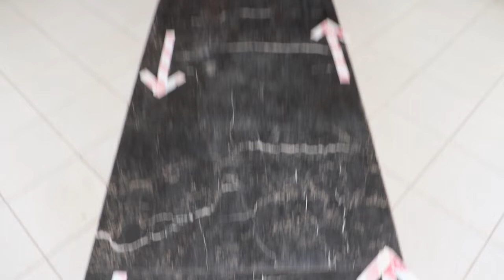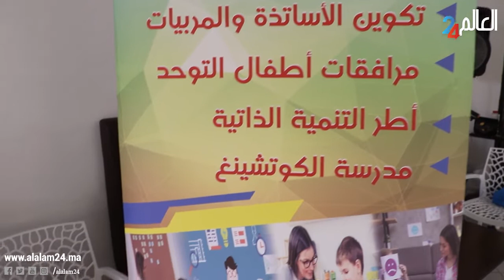حفل تخرج أطر الدورة التكوينية الخاصة بالتنمية الذاتية تحت إشراف مؤسسة المرابطين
قناة العالم 24 بوابة إلكترونية إخبارية مغربية وطنية شاملة مستقلة، تغطي أخبار العالم العربي والدولي، تعنى بالأنشطة الملكية، الأنشطة البرلمانية، السياسة الوطنية، المجتمع المدني، المرأة، الثقافة الفن، التربية والتكوين، الأخبار الوطنية والدولية، الرياضة، التكنولوجيا، الإعلام، القضاء والعدالة، الاقتصاد، الأحداث والحوادث.